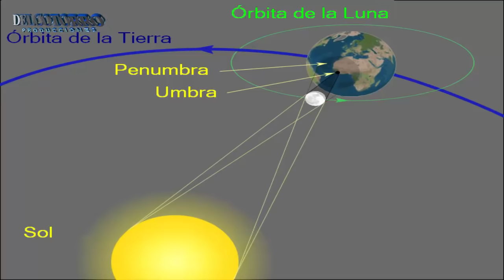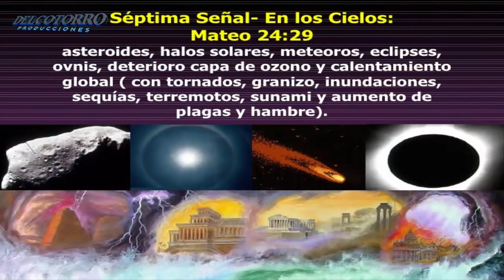LA VERDAD FIN DEL MUNDO THE TRUTH END OF THE WORLD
THE TRUTH END OF THE WORLD
LUNA NEGRA LA VERDAD FIN DEL MUNDO
Con la llegada de luna negra, corren las versiones del Apocalipsis. Este fenómeno ocurre cada 32 meses; y sucede cuando la parte iluminada del satélite queda oculta por la sombra de la tierra. También se pueden ver la una de sangre, la luna con orejas, o la superluna.
El fenómeno se verá en el hemisferio occidental. Para muchas personas es un día especial, porque a la luna negra se le suma el eclipse solar, o anillo de fuego. Este fenómeno hace que surjan esas teorías. Por ejemplo en un pasaje dela biblia que dice: Inmediatamente después de la tribulación de aquellos días, el sol se oscurecerá y la luna no dará su resplandor y las estrellas caerán del cielo y se agitará la potencia de los cielos.
SALU2  DELCOTORRO PRODUCCIONES